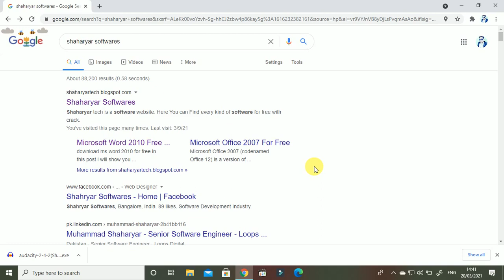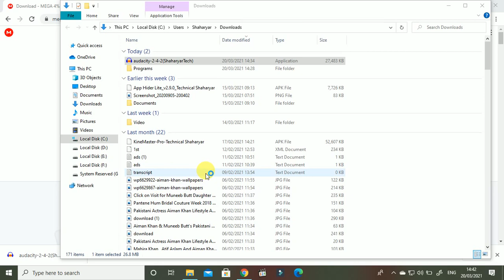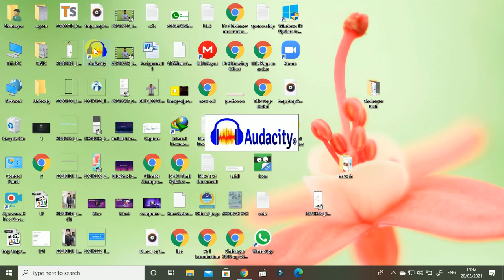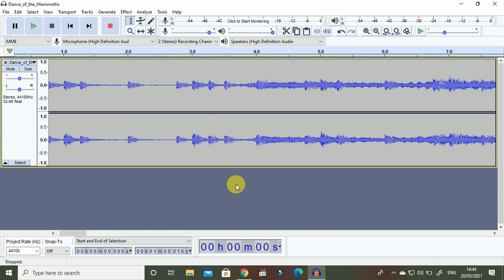How to Install Audacity on Windows 10 | Remove Background Noise on Audacity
In this video i will show you how i can download audacity on  pc and how i can install audacity on windows 10.
how to remove background noise on audacity
how to download audacity on windows 10
download audacity on pc
install audacity on pc
how to install audacity on windows 10
Regards
Technical Shaharyar